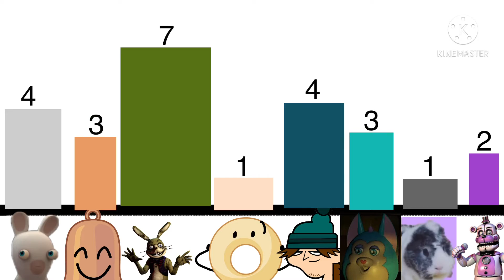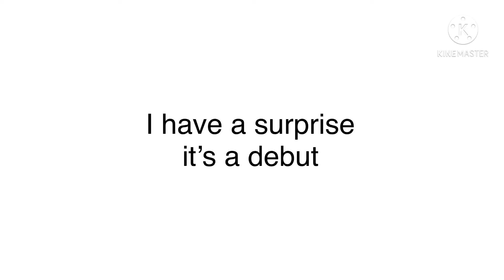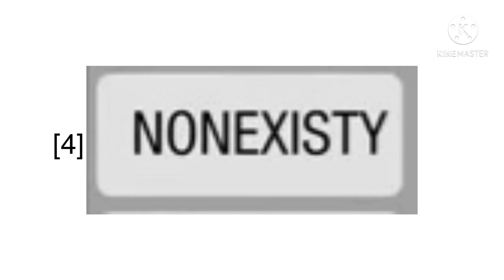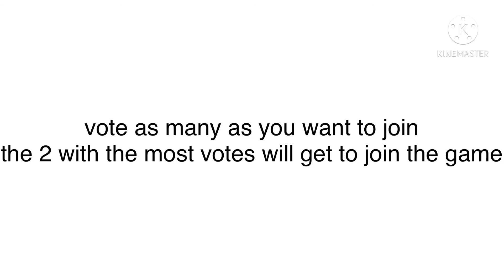shiny gelatins randomer character voting 10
song: edge of tomorrow